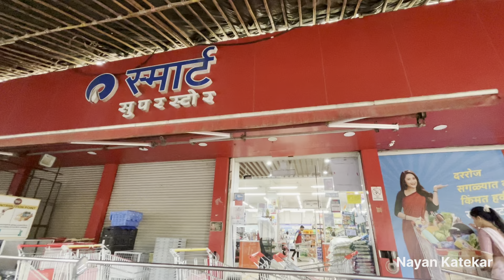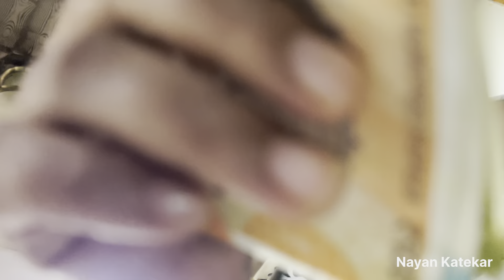Vlog 406 | Day 3 | रात्री रंगवले कुश ला 😂 | D Mart ला गेलो खायाला हाणाला 😋 | Ganpati Vlog | Family